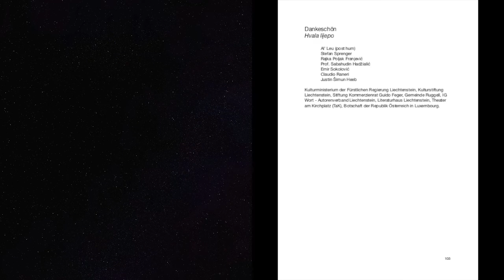Vlado Franjević predstavlja svoju zbirku poezije "Izvan sistema - još uvijek".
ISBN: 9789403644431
Hvala kaj ćeš naručit zbirku moje nove dvojezične poezije. Ili barem preporučit istu Tvojim prijateljima u njemačkom i hrvatskom govornom područuju i području gdje se moj materinji jezik još kolko tolko razumije! Tj. podijeliti ovaj video. Hvala unaprijed! Super si/ste!